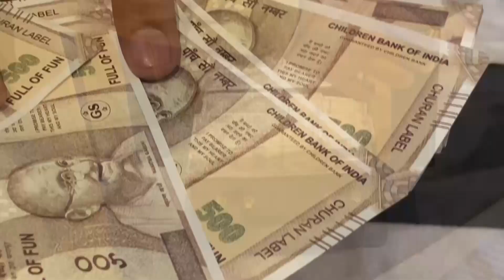sunny 97#de#Yaar#Cover Song#Kulwinder#Billa#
NaviFilm Production